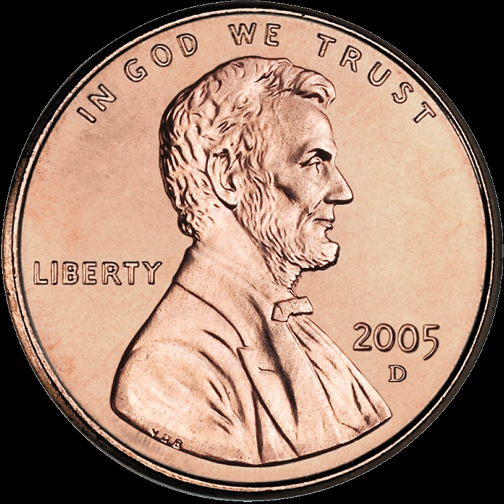Frontenac Company | Wikipedia audio article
00:00:09 History

- Socrates

SUMMARY
Frontenac Company is a Chicago-based private equity firm founded in 1971.